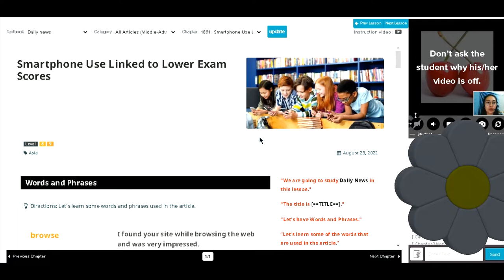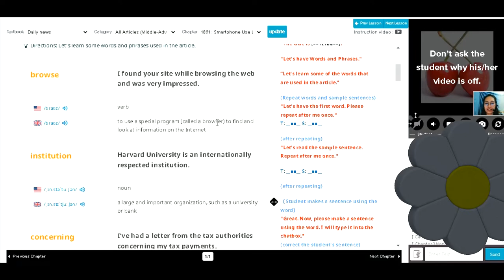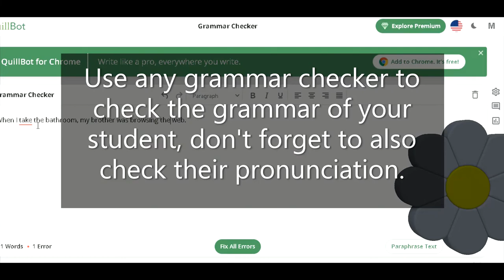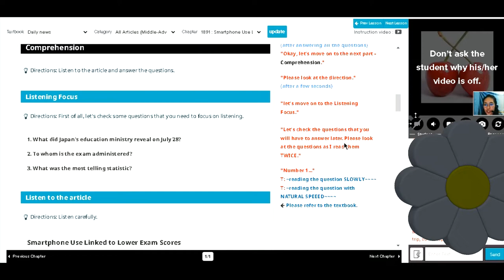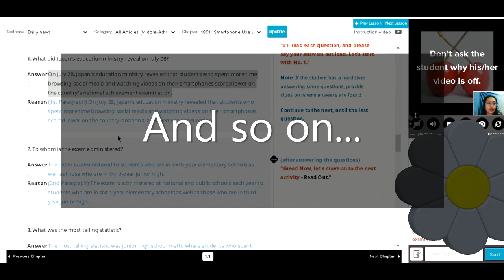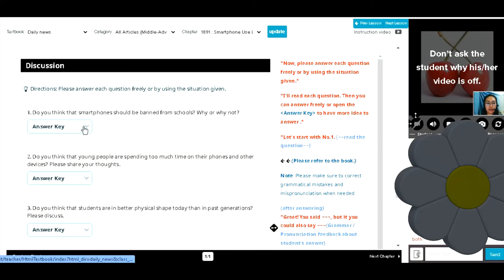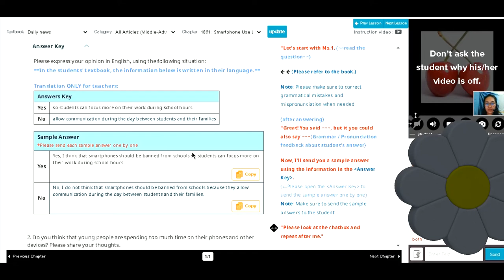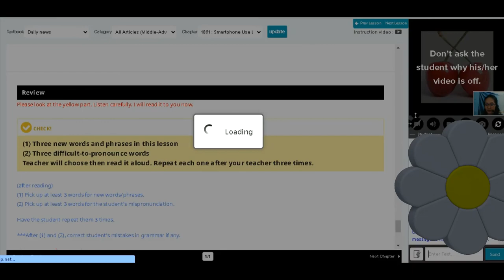TEACHING ADVANCED STUDENT (NATIVE CAMP CLASS)~Daily News All Articles (Middle-Advanced) Chapter 1891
TEACHING ADVANCED STUDENT (NATIVE CAMP CLASS)~Daily News All Articles (Middle-Advanced) Chapter 1891: Smartphone Use Linked to Lower Exam Scores

NOTE: This video is an actual class sample for reference only. We all make mistakes, you can correct me in the chatbox. Thank you.

Song: SEA - I Wish (feat. yaeow